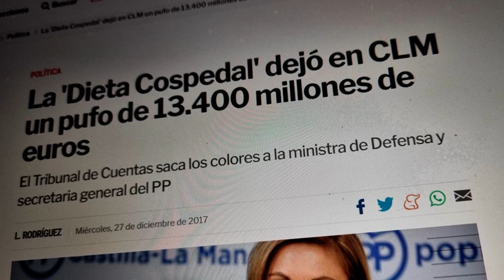El regreso de Cospedal en Castilla-La Mancha televisión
📺 Cospedal reaparece en Castilla-La Mancha Media Televisión para afirmar que salvaguardó los servicios públicos y que pactaría con VOX.

✂️Nada más lejos de la realidad, su gobierno fue líder en recortes sociales y destruyó nuestra región: menos servicios y más paro.

Que no vuelvan... depende de ti🗳️